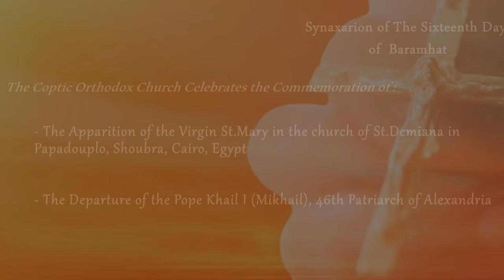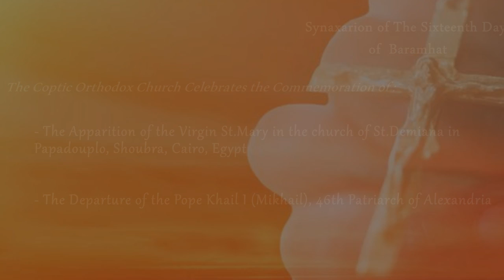Synaxarion of The Sixteenth Day of the Blessed Month of Baramhat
Synaxarion of The Sixteenth Day
 of  Baramhat
The Coptic Orthodox Church Celebrates the Commemoration of :
- The Apparition of the Virgin St.Mary in the church of St.Demiana in
Papadouplo, Shoubra, Cairo, Egypt
- The Departure of the Pope Khail I (Mikhail), 46th Patriarch of Alexandria